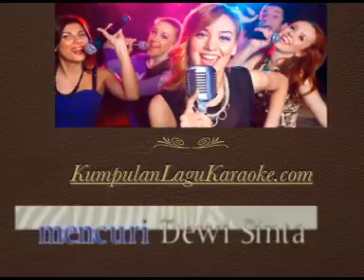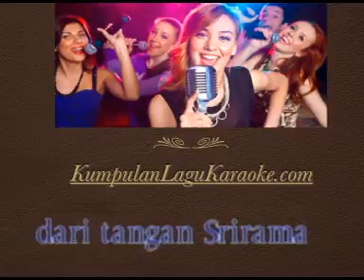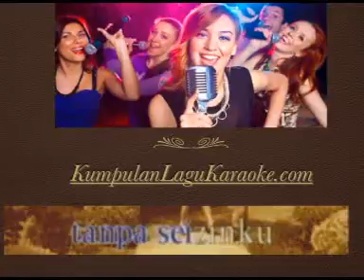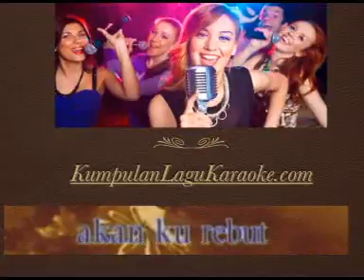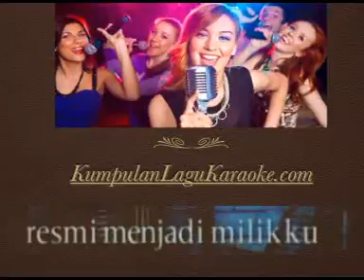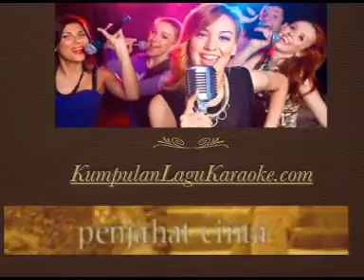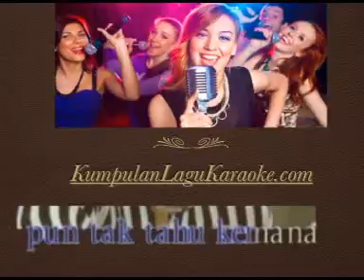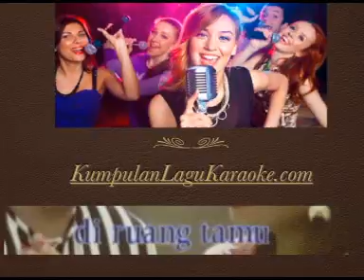PELAMINAN KELABU - MANSYUR S karaoke dangdut tembang kenangan ( tanpa vokal ) cover